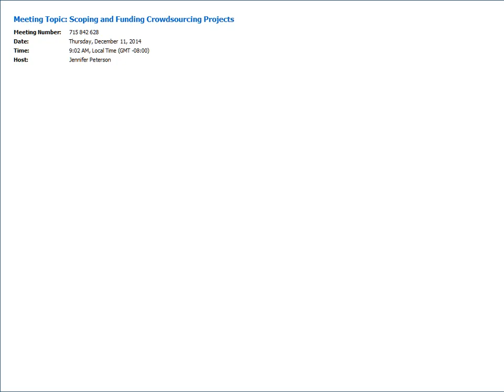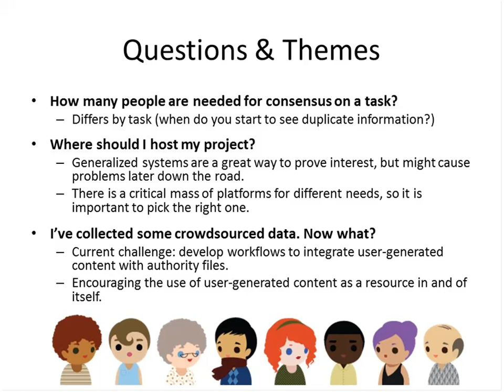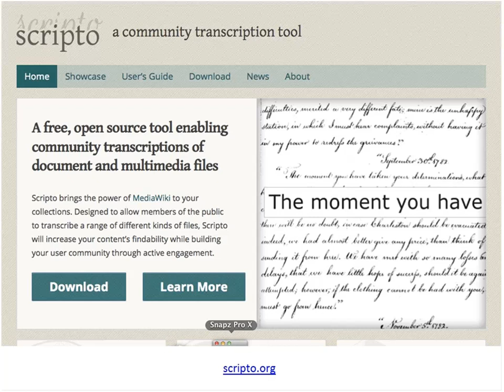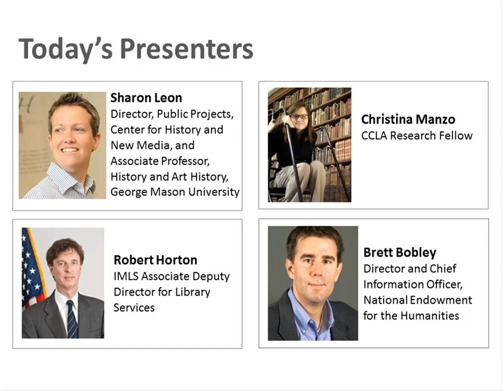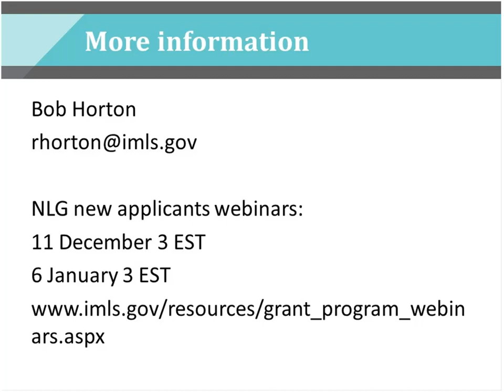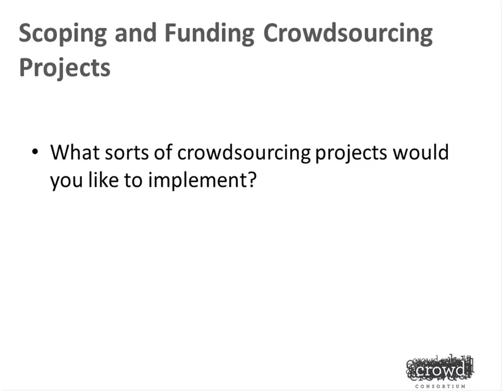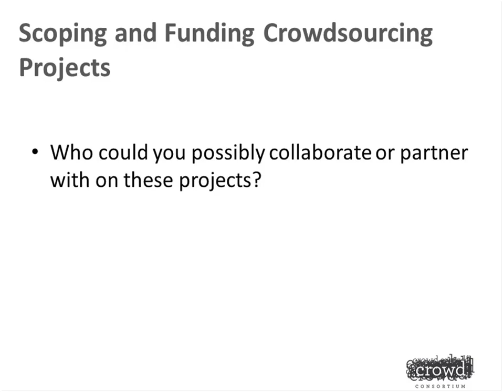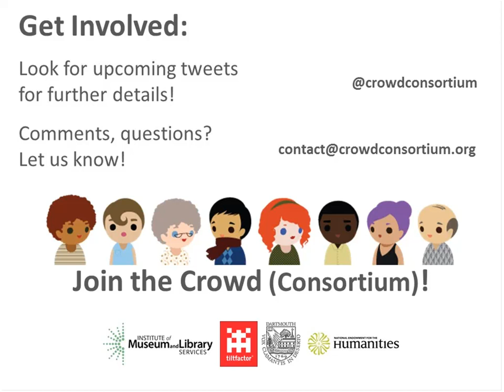Scoping Funding Crowdsourcing Projects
On December 11, 2014 at 12pm EDT. the Crowdsourcing Consortium for Libraries and Archives (CCLA) held its second 1-hour webinar titled, “Scoping and Funding Crowdsourcing Projects.” This webinar, hosted in conjunction with the OCLC, explored how researchers, as well as libraries, museums and archives, interested in studying or using crowdsourcing techniques can seek funding for their ideas.

During this fast-paced online discussion, participants learned about the grant application process from industry-leading decision-makers such as Sharon Leon, Director of Public Projects at the Center for History and New Media and Associate Professor in History and Art History at George Mason University; Robert Horton, IMLS Associate Deputy Director for Library Services and Brett Bobley, Director and Chief Information Officer for the National Endowment for the Humanities. Participants learned how to pick the organization that is right for your project as well as how to best pitch your idea to potential funders.

This webinar is part of the newly formed Crowdsourcing Consortium for Libraries and Archives (CCLA). Funded by the Institute of Museum and Library Services (IMLS) and organized by Tiltfactor Laboratory at Dartmouth College, the goal of CCLA is to forge national/international partnerships to advance the use of crowdsourcing technologies, tools, user experiences, and platforms to help libraries, museums, archives, and more.

Presenters:  Sharon Leon, Director of Public Projects at the Center for History and New Media and Associate Professor in History and Art History at George Mason University; Robert Horton, IMLS Associate Deputy Director for Library Services and Brett Bobley, Director and Chief Information Officer for the National Endowment for the Humanities; Christina Manzo, CCLA Research Fellow.

Big thanks to CCLA collaborator OCLC for hosting this event, presenters Christina Manzo, Sharon Leon, Robert Horton, and Brett Bobley, and everyone who participated!